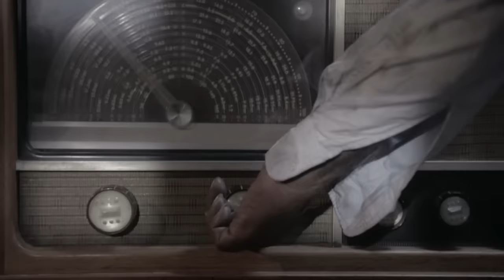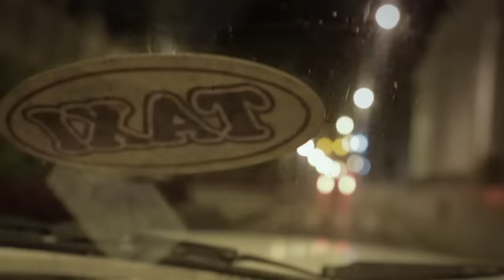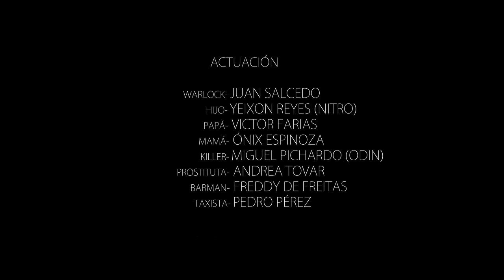Canserbero - Mundo De Piedra (Video Oficial)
Canserbero - Mundo De Piedra (Video Oficial) ♫ Disponible en iTunes! ♫ Compartir / Escuchar en Spotify Creditos: -Dirección & Edición: Nelson G. Navarrete (Elemento) IG: @nelsongnavarrete -Dirección de Fotografía: Claudio Napolitano -Idea original: El Canserbero & Nelson G. N. -Producción ejecutiva: Apolonia, Canserbero, KPU, Elemento -Guión: Nelson G. Navarrete + Omar Ávila (2palacausa) -Cámara: Marvin Rodríguez -Producción general: Apolonia, Omer Avila -Maquillaje/Fx: Ónix Espinoza Gaffer: Marcos Peters -Producción de campo: Rotwaila, Gaby Yerena, María Gabriela Navas. Jackson Gutiérrez alias Jey da Polemic.  -Coaching actores: María Victoria -Catering: Cooperativa Prisma Agradecimientos: Comunidad de las calles La Marina y Democracia. los Frailes de Catia Familia Guilarte Cedeño Nelson Gonzalez Sr. El Mesón de Cervantes Hotel Bidasoa Raymond Gosling Joan González alias Siracides Jhonatta Malavé alias Chester Jorge Heli Gary Sebastián ROSE Andreina Rodríguez-Seijas (El Consulado Productivo) Abastos La Lucha Actuación: Warlock- Juan Salcedo Hijo- Yeixon Reyes alias Nitro MC Papá- Victor Farias Mamá- Ónix Espinoza Killer- Miguel Pichardo alias Odin Prostituta- Andrea Tovar Barman- Freddy de Freitas Taxista-Pedro Pérez ©℗ La Biblioteca, LLC